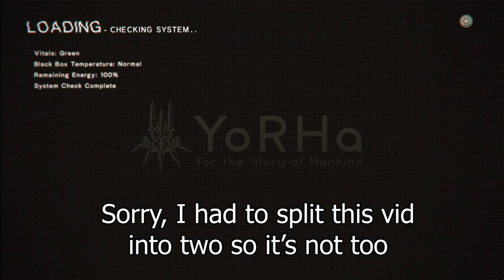Where's My Special Prize? [Part 1] | NieR:Automata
Finally getting to explore the tower.